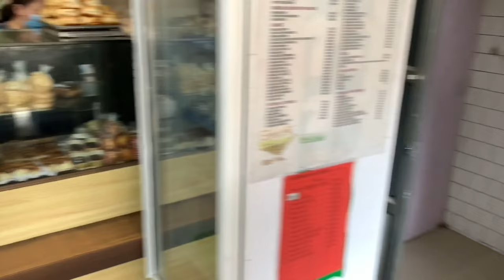Hermann Helmer’s German Bakery/Very Fresh Swiss Roll/Best Bakery At Kathmandu/Nepal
Want to taste best bakery at Pulchowk,Lalitpur
Then lets visit famous and best place Hermann Helmer’s German Bakery
They have been serving their best bakery for very long time.
Their swiss rolls are the best in town.

Location for this bakery:

Hermann Helmer's German Bakery
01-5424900